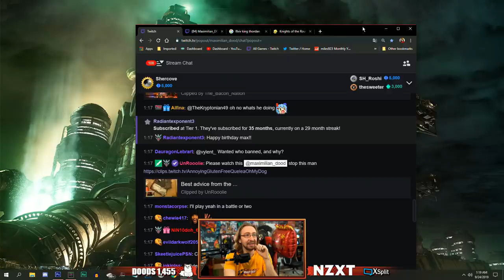I Love Shadow Jago & I Hate It: Killer Instinct - Online Ranked Matches